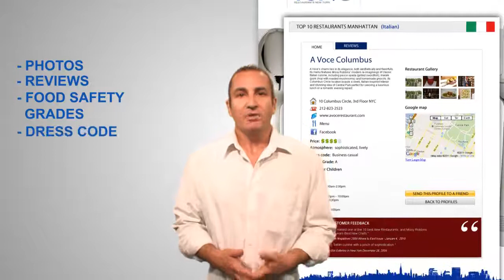Best Restaurant in New York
Top 10 Restaurants New York is a top rated source for finding outstanding local restaurants. We make it simple for you to narrow your search and select the dining experience to suit your needs.